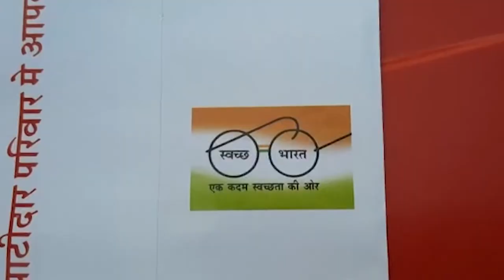The bride of Khandwa's Patidar society went on a procession MP video 2020| Patidar Dulhan|The Sachin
मध्यप्रदेश के खंडवा में एक ऐसी बारात निकली, जिसे देखकर सभी हैरान रह गये... ये शादी पूरे मध्यप्रदेश में चर्चा का विषय बनी हुई है...ये दोनों दूल्हन घोड़ी पर सवार होकर जा रही हैं अपने दूल्हे के घर... दूल्हन की इस बारात में हर कोई झूमता दिखाई दे रहा है, खास बात ये कि बारात के साथ-साथ घोड़ी भी नाच रही है... जब ये बारात निकली तो इसे देखकर हर कोई दंग रह गया... यकीन करना मुश्किल ही है क्योंकि समाज में ज्यादातर, लड़कों को ही घोड़ी पर सवार होकर गाजे बाजे के साथ बारात लेकर जाते देखा होगा...लेकिन ये लड़कियां पाटीदार समाज की है जहां लड़कियों की बारात भी धूमधाम से निकाली जाती हैं... और इसी परंपरा को निभाते हुए सिर पर साफा बांध कर हाथ में झाँसी की रानी की तरह तलवार लहराती हुई ये खंडवा की रहने वाली दो बहनें साक्षी और सृष्टि भी निकल पड़ी हैं. दोनों बहनों की शादी बड़ी धूमधाम से हुई...और पूरे समाज को एक साथ कईं संदेश भी दिए गए...
One such procession came out in Khandwa in Madhya Pradesh, which surprised everyone ... This marriage remains a matter of discussion in the whole of Madhya Pradesh ... These two brides are going on horse riding to their groom's house ... Everyone is seen swinging in this procession of the groom, the special thing is that along with the procession, the mare is also dancing… When this procession came out, everyone was stunned by this… it is hard to believe Because most of the people in the society would have seen boys carrying a procession in a horse on a horse, with a horse, but these girls belong to the Patidar society where the girls' procession is also done with pomp ... And playing the same tradition, wearing a safa on his head and waving a sword like the queen of Jhansi in his hand, these two sisters living in Khandwa and Sakshi have also emerged. Both sisters got married with great pomp ... and the whole society was also given many messages together...
The bride went to pick up the bride video
The bride went on a horse-drawn procession 2020
Patidar girls marriage 2020
Patidar girls sword in hands in madhya Pradesh
Khandwa madhya pradesh patidar society girls
Patidar Dulhan
The Sachin